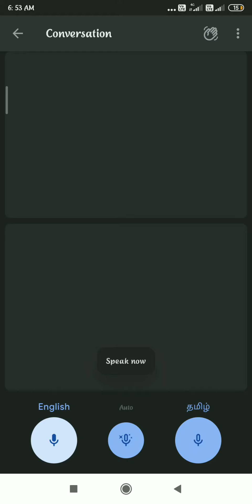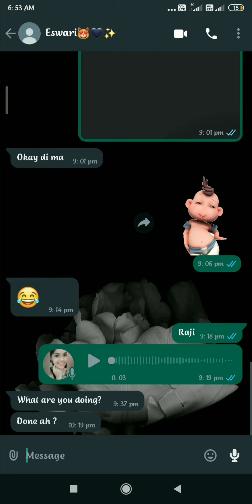Google Translate - Google Birthday Celebration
In connection with the Google Birthday Celebration Department of Computer Science creates awareness of Google Products